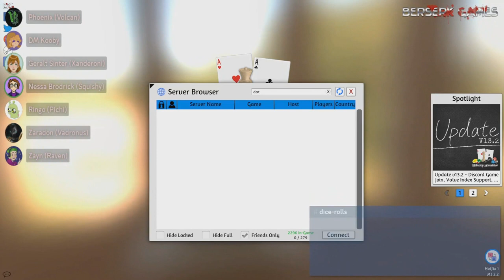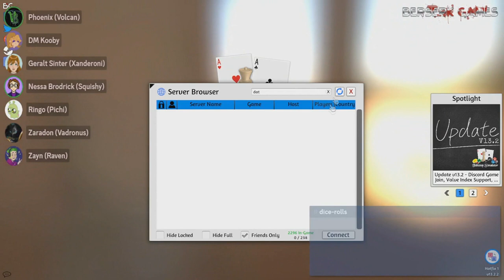Fire Emblem: Fallen Kingdom | Homebrew D&D | Session 16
DM - @DatKooby
Zayn the "Brawler" - @raventherogue

Not all of us are fully active on YouTube, but I decided to tag everybody anyway.